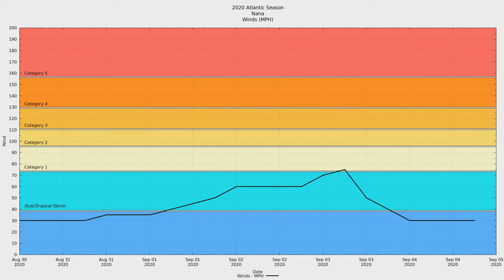2020 Atlantic #16 - Hurricane Nana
Hurricane Nana was the sixteenth tropical system and fourteenth named storm of the hyperactive 2020 Atlantic Hurricane Season. The storm that would become Nana became a tropical depression after 15L, thus given the numerical identifier 16L. However, the depression strengthen to tropical storm status before 15L. Therefore, 15L received the later 'O' name and 16L received the 'N' name.

Hurricane Nana was a hurricane for all of 6 hours (likely less, but official storm reports are in 6-hour chunks) preceding its movement over Honduras, Belize, Guatemala, and Mexico.

The low level circulation dissipated over the rugged terrain of Central America. However, the mid-level low survived the crossing, entered the Pacific, and became Tropical Storm Julio.